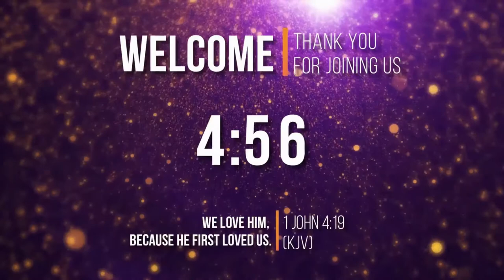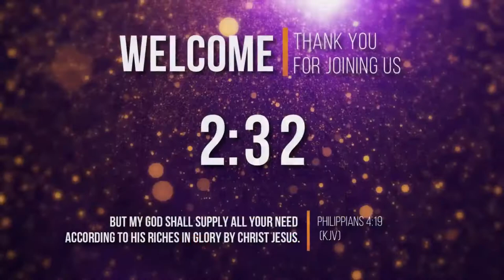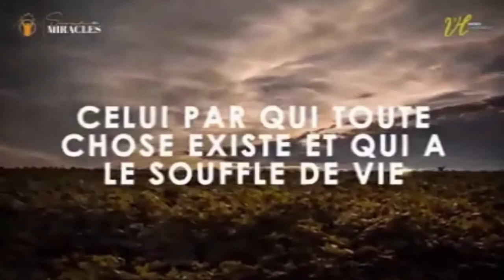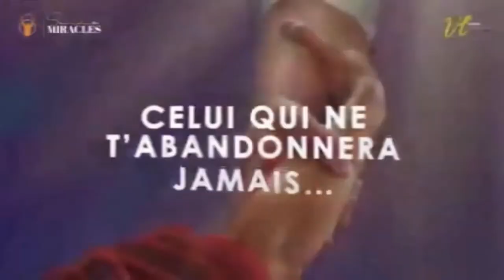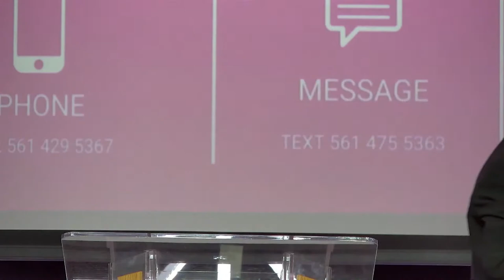Praise & Worship Service May 29th, 2022